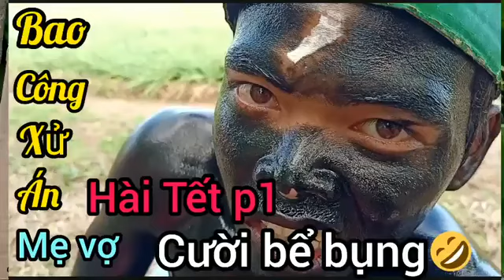bao công xử án phim hài à đạt 😂